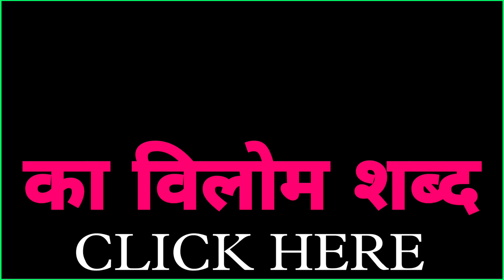Yahan ka vilom shabd | Yahan ka vilom shabd kya hai | Yahan ka vilom shabd kya hota hai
Hello everyone i am asif iqbal and you are watching meaning of names aaj ke video mein hum janege ki Yahan ka vilom shabd kya hai.

1 :- Yahan ka vilom
2 :- Yahan ka vilom kya hota hai
3 :- Yahan ka vilom shabd
4 :- Yahan ka vilom shabd kya hai
5 :- Yahan vilom shabd
6 :- Yahan ka vilom shabd kya hoga
7 :- Yahan ka vilom shabd btau
8 :- Yahan ka vilom shabd hindi
9 :- Yahan ka vilom shabd hindi mein
10 :- Yahan ka vilom shabd